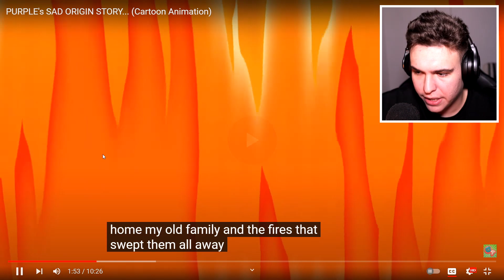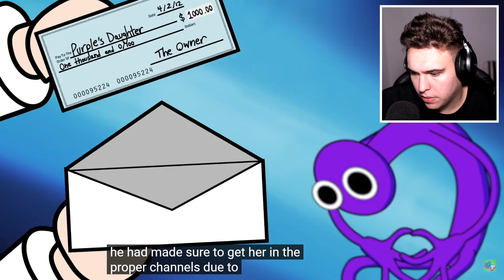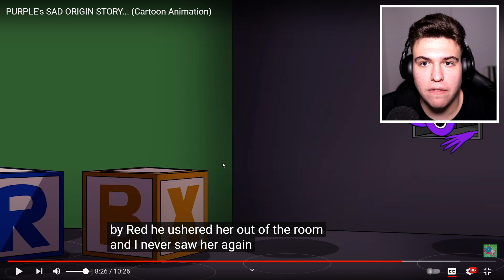ISTORIA LUI PURPLE din PRIETENII CURCUBEU !